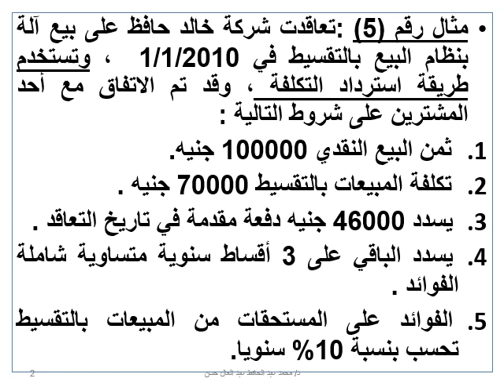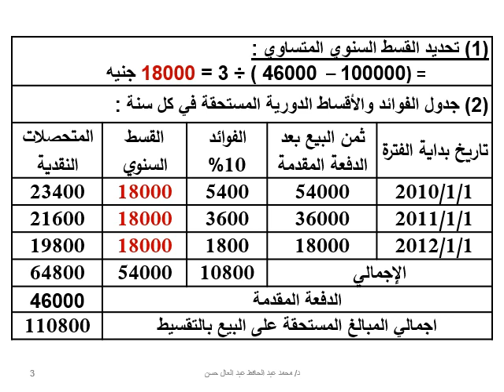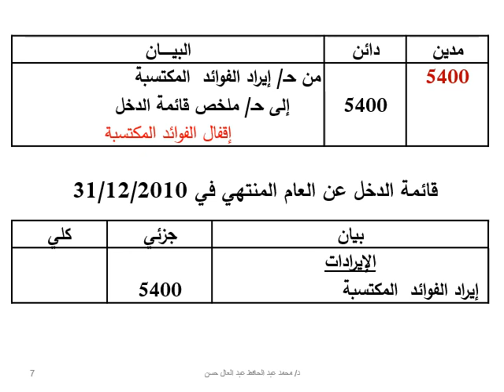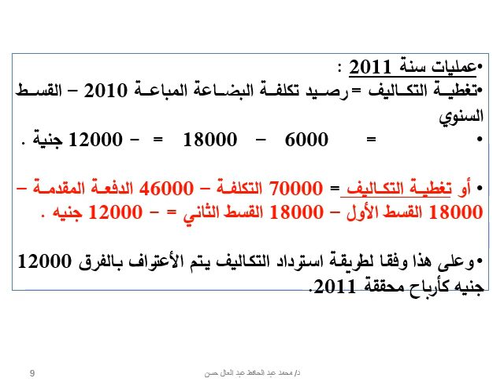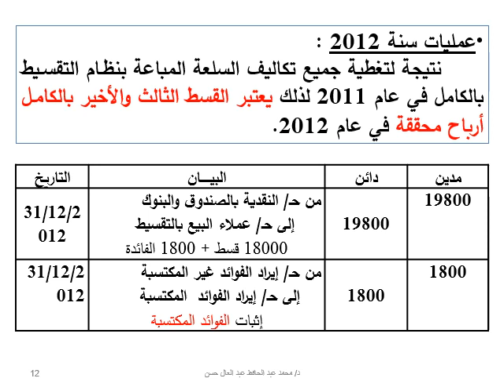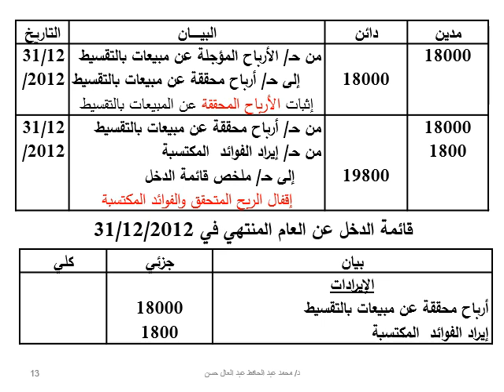محاسبة متوسطة 2 - د/ محمد عبد الحافظ - 05